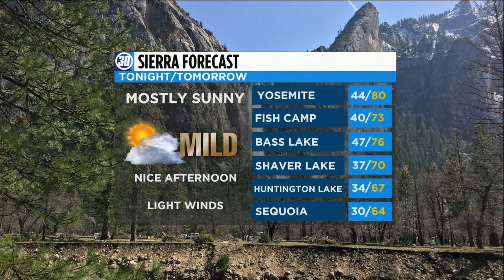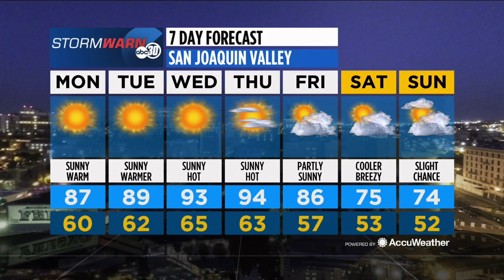Action News Live at Eleven: 4/30/17 Main Weather Segment